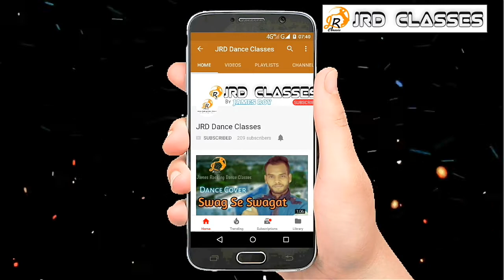Ude dil befikre Dance by Kids Group | JRD Classes | Dance Cover | Kids Beginners Dance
Hey guys,
Here we are uploading dance videos. School-college events, Sangeet choreography, Dance classes, etc. Here's some basic choreography for beginners. Share our videos if you like our content.

This is our YouTube channel JRD Classes. Here we are giving educational videos from basics for learning Spoken English including grammar, literature, dialogues, etc. Subscribe our channel if you want more educational videos about Spoken English and Grammar.
Also we are giving learning videos for pre-school students.

Give your love❤️❤️ if you really like our content @jrdclasses.